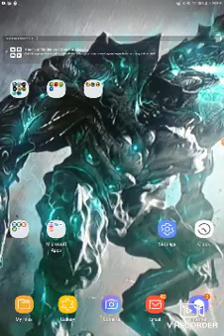Totally great video